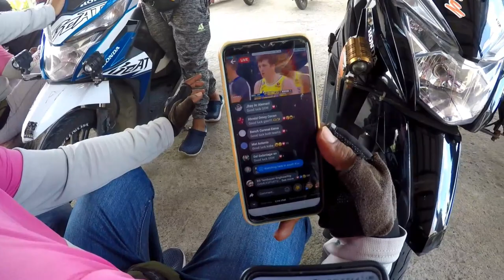KULITAN SA KAPWA RIDERS | BUHAY DELIVERY RIDER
KULITAN MUNA HABANG NAG AANTAY NG ORDER...
NO MORE GAME 7 GO LAKER'S